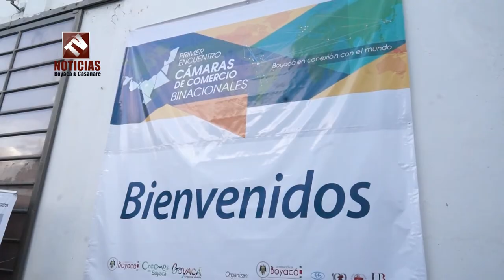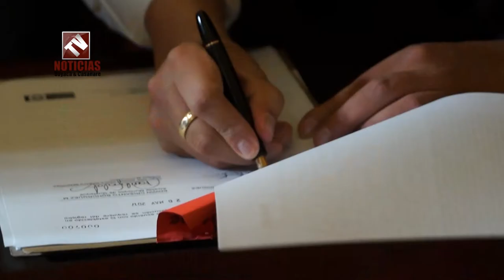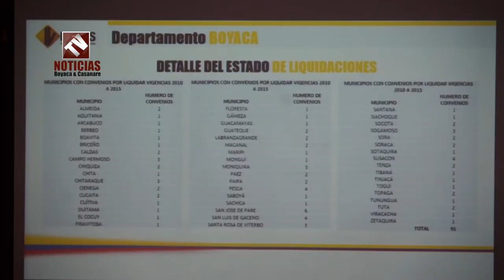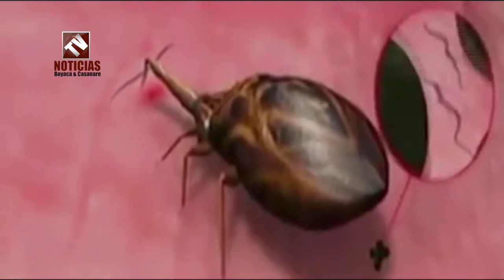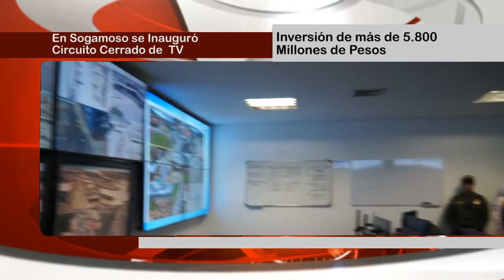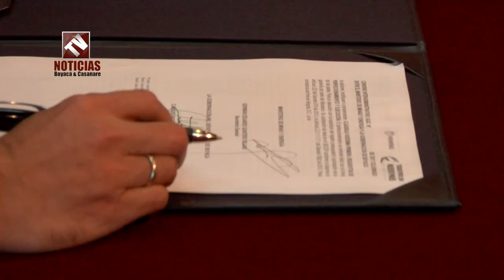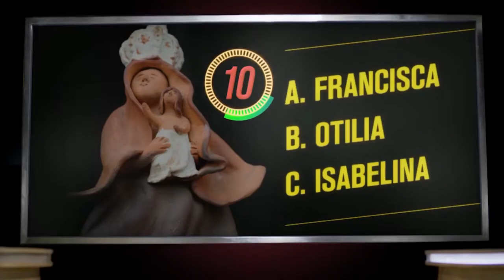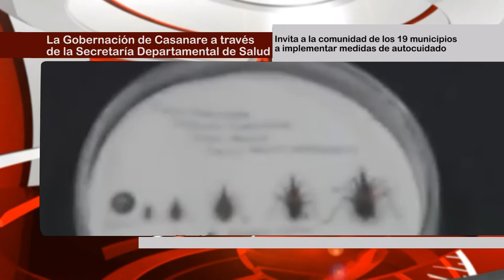Tv Noticias Boyacá y Casanare Emisión 169 Junio 3 de 2017